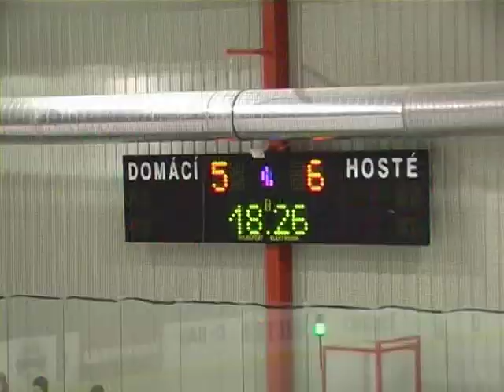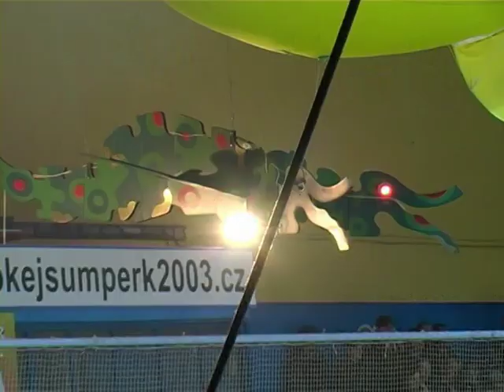2006-07 Highlights sezony: Až do finále 2. ligy 3/5